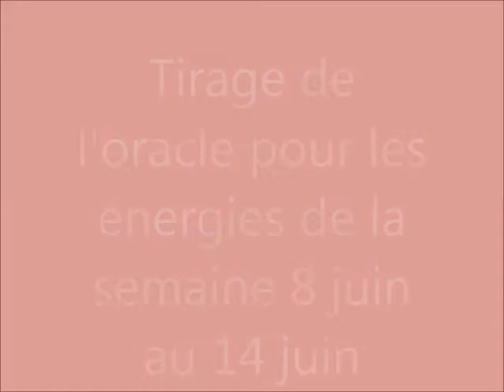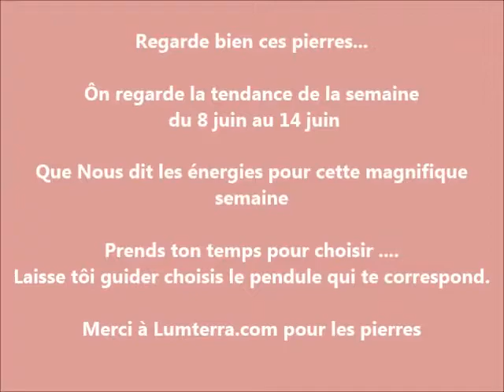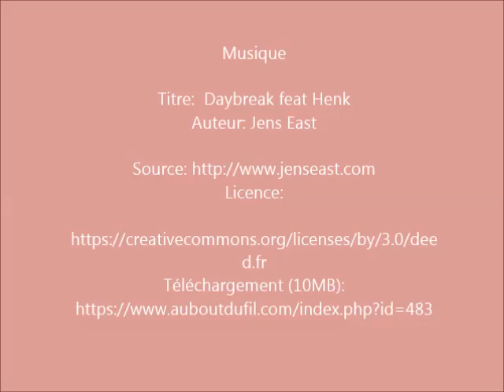Tirage de l'oracle pour les énergies de la semaine 8 juin au 14 juin avec Marie laure Perron Voyante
Boutique et Cabinet - 32 rue Brion - 33210 LANGON
Ouverture sur demande

Prise de rendez vous uniquement par téléphone
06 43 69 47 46
Rendez vous : Messenger - Skype  - Facetime

Vous voulez participer au tournage de votre consultation, qui sera diffusé sur les réseaux.